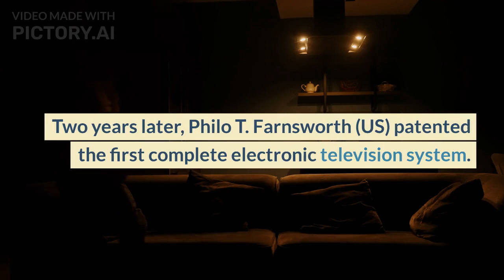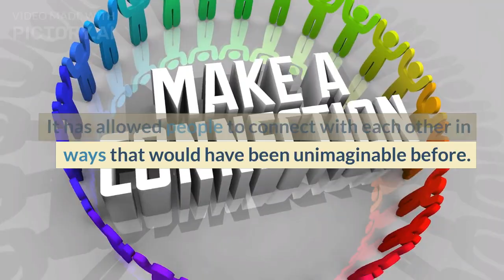Quick History of The Invention of Television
Hey, I hope you enjoy this video and learning more about history!
quickhistoryyt154